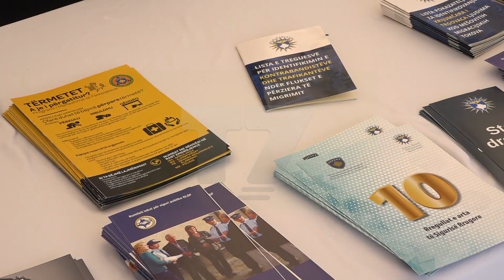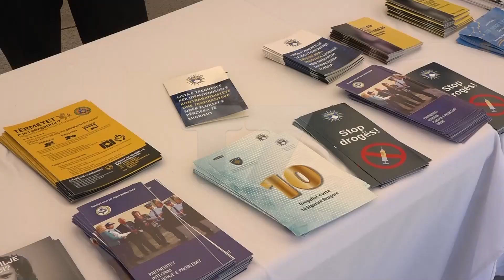Policia e Kosovës me aktivitete për javën e sigurisë në bashkësi | N'FOKUS | T7